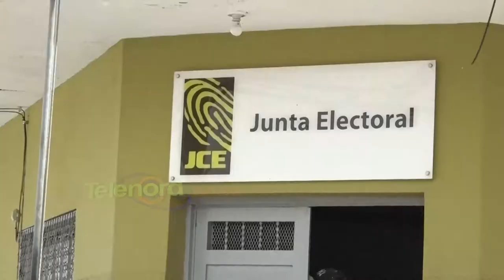Junta Electoral SFM afirma todo está listo para elecciones próximo domingo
Se aproximan las elecciones presidenciales y congresuales para este domingo 5 de julio, en un proceso inusual en medio de una pandemia por lo que la Junta Electoral avanza en la distribución de la logística.

“Como puedes observar aquí marcha todo de manera organizada como establece nuestro cronograma y nadaaaaa, esperando ya el próximo domingo, darle apertura a todos los colegios electorales para que los ciudadanos acudan luego a ejercer el derecho al voto”, expresó Michel Frías, Secretario Junta Electoral SFM.

Los delegados de las organizaciones políticas monitorean los preparativos para evitar contratiempos.

Wilgen Brito, Delegado político de la JCE, resaltó “Miraaaa realmente la Junta Municipal de aquí de San Francisco de Macorís es una junta con mucha credibilidad, en sus miembros que la componen, son personas honorables, eeeh hacen un trabajo bien organizado”

Brito, resaltó la labor de la Junta Electoral en el proceso de la logística.

“Y son gentes que están dispuesta a colaborar por el municipio. Nosotros como delegados no tenemos ninguna queja de la Junta Municipal, porque prácticamente aquí, entre delegados y magistrados, ya es como familia” Puntualizó el Delegado político de la JCE.

Por lo que les hacen un llamado a las autoridades a captarse al protocolo establecido.